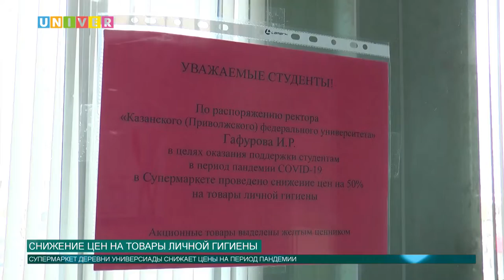СНИЖЕНИЕ ЦЕН НА ТОВАРЫ ЛИЧНОЙ ГИГИЕНЫ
Казанский федеральный университет продолжает оказывать гуманитарную помощь студентам, оказавшимся в непростой ситуации из-за пандемии коронавируса. 20 апреля продуктовые наборы доставили в Деревню Универсиады. Подробности далее.